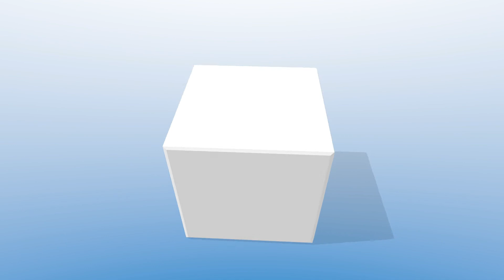Roberto Caccamo unboxing BoxoLoco gay gift box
This is true gay love!
He's a hot spanish gay man, and he looooved his new gift box!
Watch amazing Roberto Caccamo unboxing BoxoLoco.